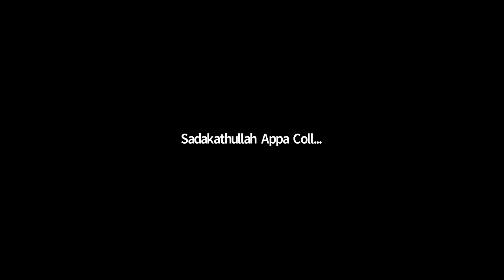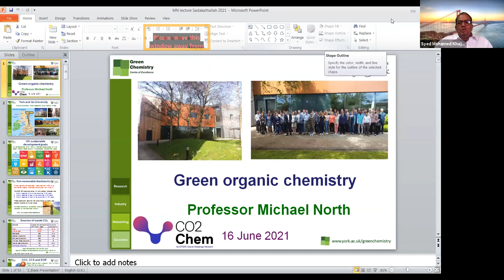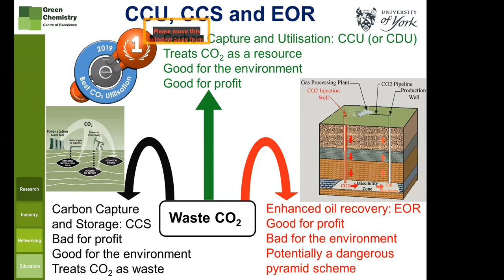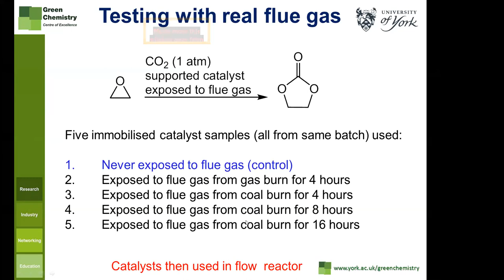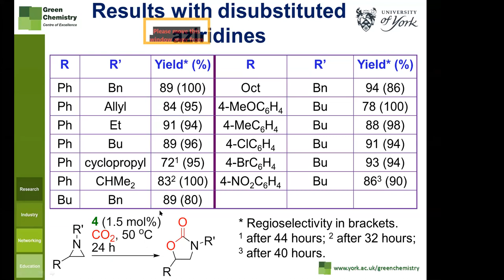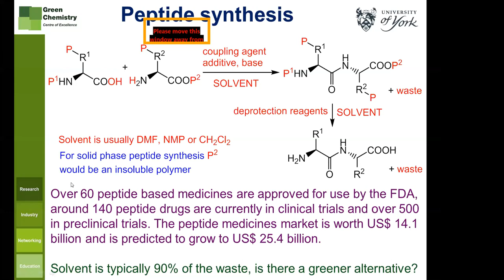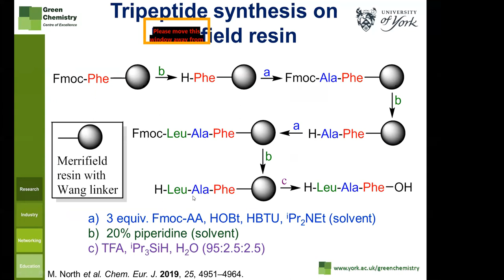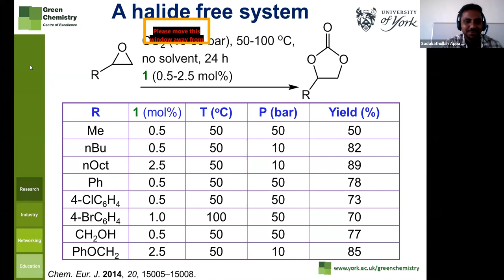GREEN ORGANIC CHEMISTRY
Organized by Department of Chemistry, Sadakathullah Appa College, Rahmath Nagar, Tirunelveli - 627 011